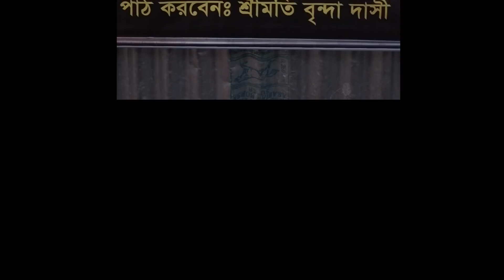বিষয়ঃ- গুরু কলিযুগে- গৌর হরি‘ চৈতন্য মহাপ্রভু আশার আভাষ বানী ? তত্ত্বকথা শ্রীমতি বিন্দা দাসী।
শ্রীমতি বিন্দা দাসী গোসামী ওপার বাংলা, ভারত, নবদ্বীপ মায়াপুর। গুরু কলিযুগে গৌর হরি আশার আভাষ বানি। যোগাযোগ ওপার বাংলা 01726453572,ইউটিউব ভিডিও র জন্য যোগাযোগ করুন-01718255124